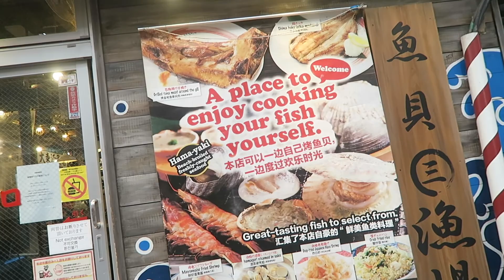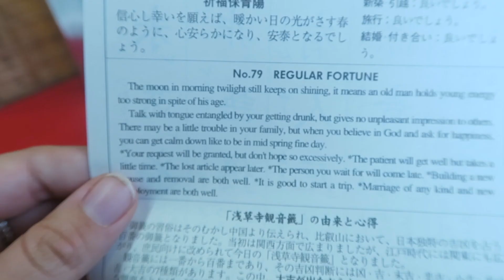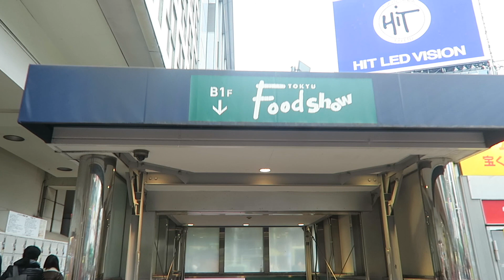Tokyo Vlog Part 2 (Asakusa and Pizza Man)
Hey guys!! So here is part 2 of my Tokyo vlog! Watch part one to get up to speed and come along for the ride!

LIKE & SIBSCRIBE